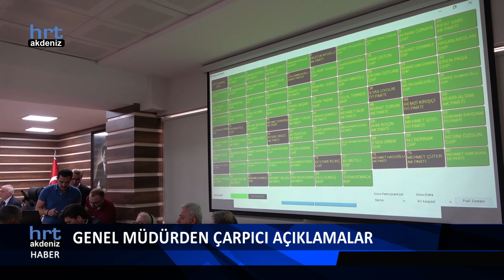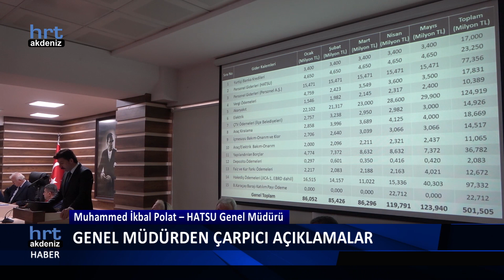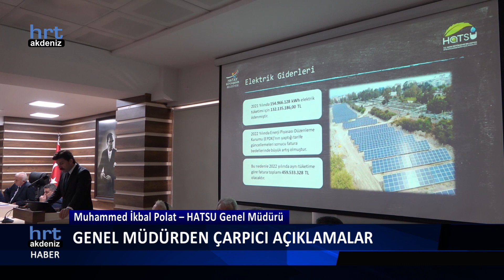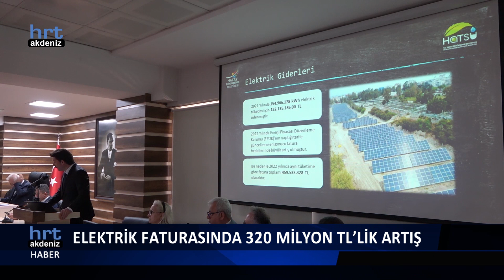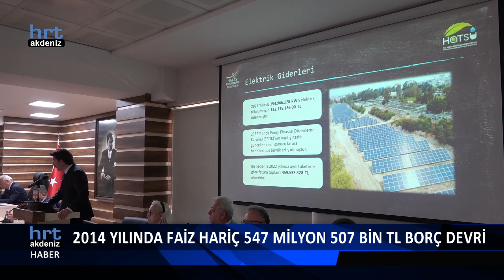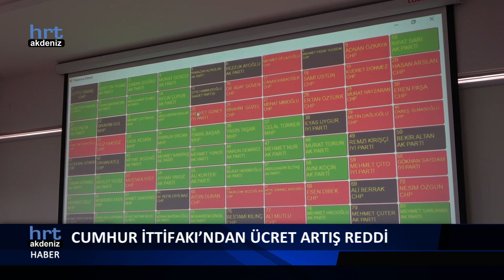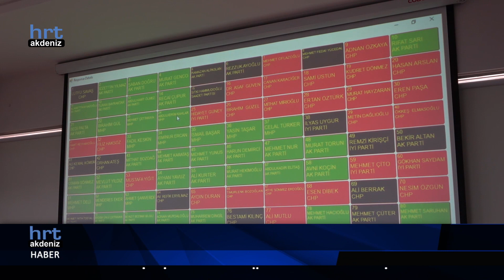HRT Ana Haber Bülteni 24.05.2022